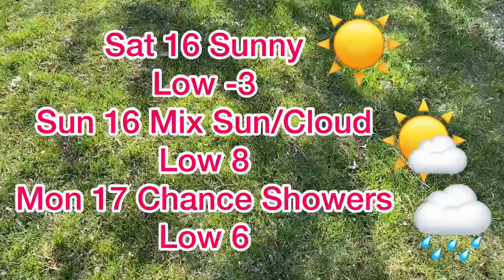Weekend Weather Forecast For City Of Kawartha Lakes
Here is the weekend weather forecast for the City of Kawartha Lakes.